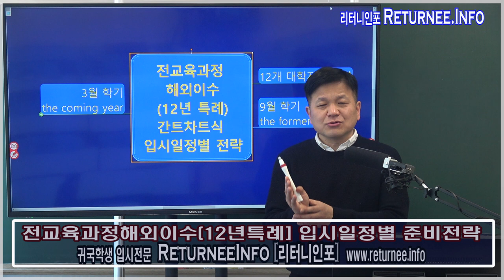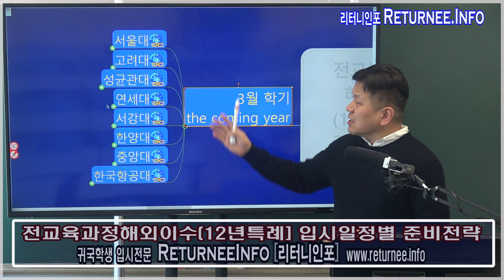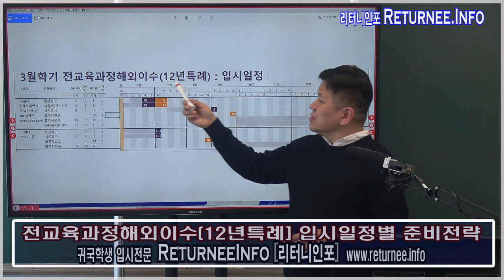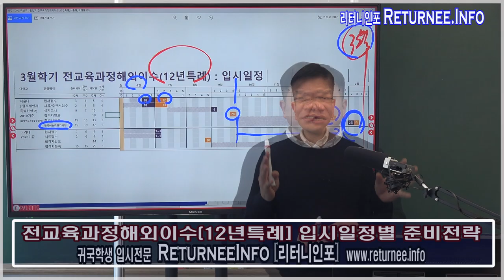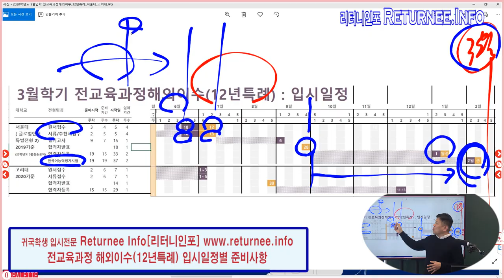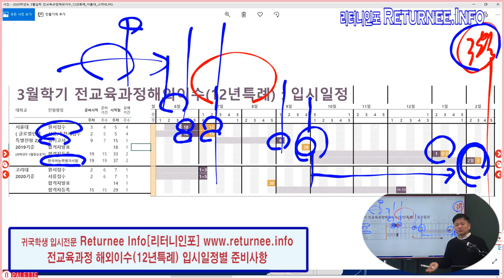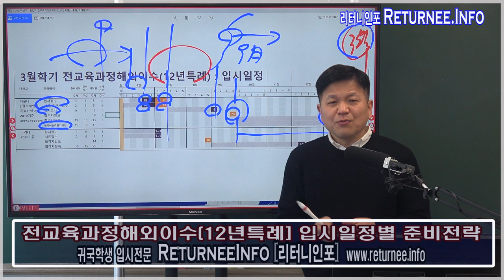12년특례(전교육과정해외이수) 3월학기전형 :서울대 12년특례 일정별 점검요소 : 싸이미 글로벌입시컨설팅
서울대 12년특례전형 (전교육과정해외이수 특별전형)
서울대 12년특례 3월입시 일정별 점검요소